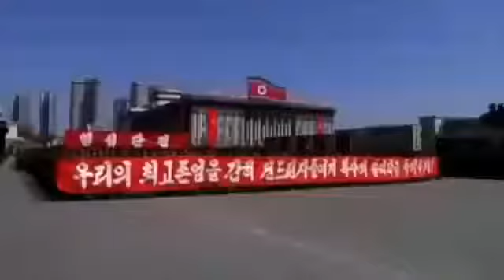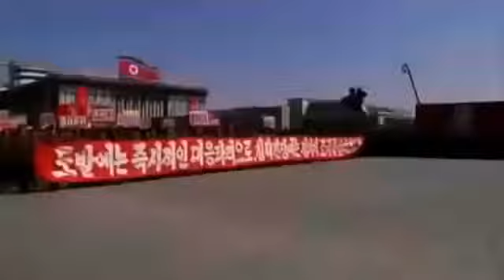DPRK КНДР – Группа крови